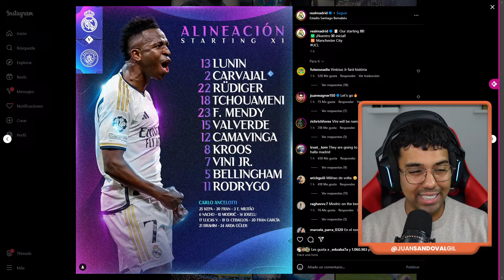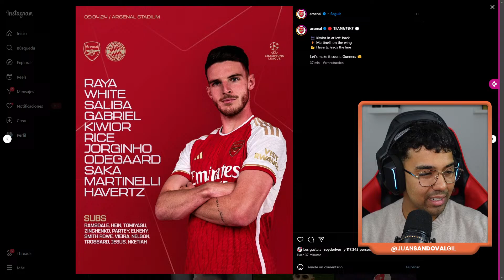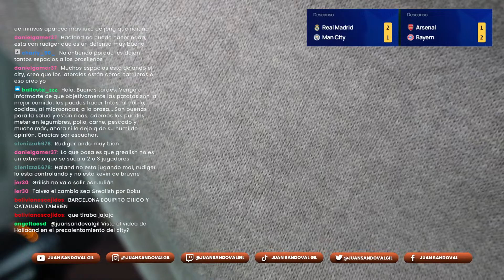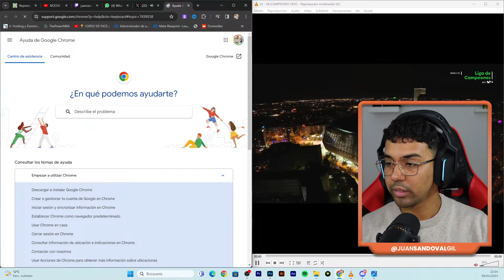NOCHE de CHAMPIONS LEAGUE | MADRUGADA de COPA LIBERTADORES | INVITAD@S ESPECIALES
Lunes y Miércoles nos unimos para debatir en este loco pero entretenido programa:
00h España
18h Colombia & Ecuador
20h Uruguay & Chile

¡Queremos saber tu opinión! 🏆⚽👍🥇❤️

¡COMPARTE SI TE GUSTÓ!